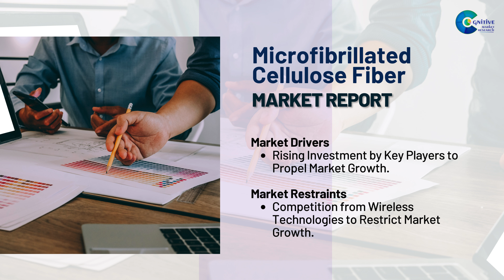Microfibrillated Cellulose Fiber Market Report | Forecast, Market Size & Growth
Report Insights: According to Cognitive Market Research, the global microfibrillated cellulose fiber market size is USD 0.235 billion in 2023 and will enhance at a compound annual growth rate (CAGR) of 14.80% from 2023 to 2030.

The global microfibrillated cellulose fiber industry will expand significantly by 14.80% CAGR between 2023 and 2030.
The demand for microfibrillated cellulose fiber is rising due to rising investment by key players.
Demand for 1x2 couplers remains higher in the microfibrillated cellulose fiber market.
The telecom category held the highest microfibrillated cellulose fiber market revenue share in 2023.
North America will continue to lead, whereas the European microfibrillated cellulose fiber market will experience the most substantial growth until 2030.